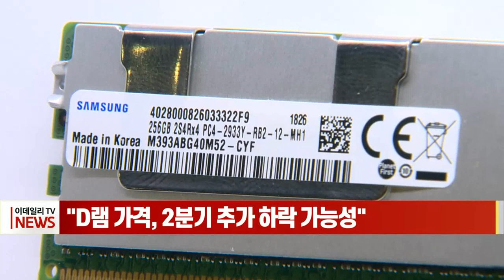D램 가격, 2분기 추가 하락 가능성 (20220228)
D램 가격, 2분기 추가 하락 가능성